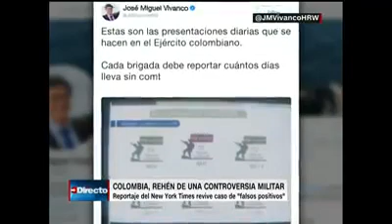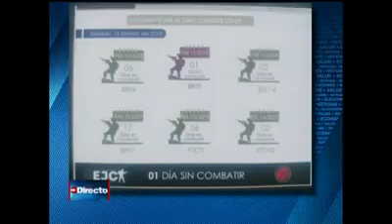Ivan DUQUE: Falsos positivos 2.0 en Colombia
CNN entrevista a Vivanco de HRW